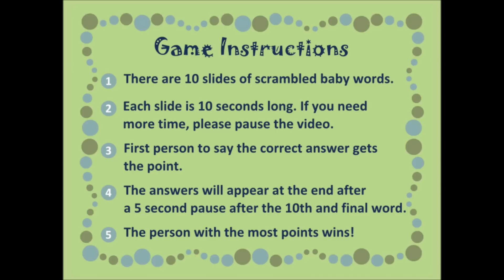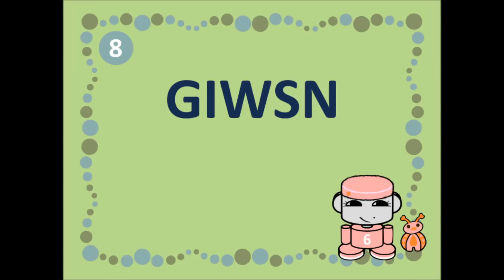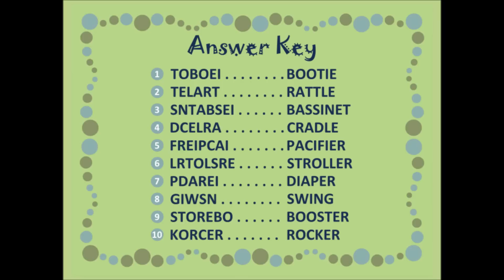Virtual Baby Shower Game: Baby Word Scramble 1.0 by Carbon-Fibre Media hosted by Nom Yum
| virtual baby shower game baby word scramble | @carbonfibreme @nomyumfree @onjena

Dedicated to the beautiful babies in my life who inspired me to create something worthy of their scrapbooks... Soha, Kaili, Aidan, Jordan and Charlotte. And thank you to Niesa for planting the seed